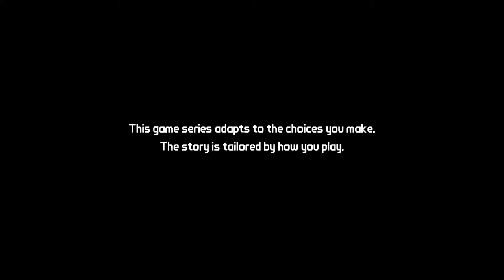Tales From The Borderlands - Episode 1 - Zer0 Sum | "Two Sides Of The Tale!"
What is Tales From The Borderlands?

Tales from the Borderlands is an episodic point-and-click graphic adventure comedy video game based on the Borderlands series, released in November 2014 for Microsoft Windows, PlayStation 3, PlayStation 4, Xbox One, Xbox 360, and iPhone, with planned ports to mobile platforms. The game follows the episodic format that Telltale used for its titles The Walking Dead and The Wolf Among Us, where player choices and actions have significant effects on later story elements. In addition, the game includes some of the gunplay the Borderlands series is known for.

Tales from the Borderlands is a episodic point-and-click graphic adventure comedy video game similar to Telltale's other games, released as a number of episodes. The player is able to move their player-character around the world's environment, interacting with objects and initiating conversation trees with non-player characters. Choices made by the player have an impact on story elements in future episodes. The game also includes some degree of the shooter elements, featured in the Borderlands series, particularly the procedurally-generated guns and loot generation. The game is confirmed to include an exclusive unlockable item for use in Borderlands: The Pre-Sequel!

The player separately controls the story's two protagonists Rhys (Troy Baker) and Fiona (Laura Bailey). Rhys is a Hyperion employee, who has been working with his co-worker and friend Vaughn (Chris Hardwick) to get promoted into the higher ranks of the company but is stymied by his new boss and rival Hugo Vasquez (Patrick Warburton). Fiona is a con artist working on Pandora along with her sister Sasha (Erin Yvette), both who learned under their adoptive mentor Felix (Norman Hall). The story explores how the characters came together, showing common events from the perspective of both characters in a manner called the "Big Fish version of what happened" by Telltale's Kevin Bruner. Other new characters in the game include Rhys' and Vaughn's co-worker Yvette (Sola Bamis), the ruthless black market fencer August (Nolan North), the bandit leader Bossanova (Jason Topolski), and a mysterious stranger (Roger L. Jackson) shown during in medias res scenes during the episodes.

In addition to original characters, the game also features returning characters from the main Borderlands games (voiced by the same actors from the original games) including Handsome Jack (Dameon Clarke), businesswoman Mad Moxxi (Brina Palencia), gun salesman Marcus (Bruce DuBose), madman Shade (Brad Jackson), Hodunk clan leader Tector (Joel McDonald), and Vault Hunter Zer0 (Michael Turner).